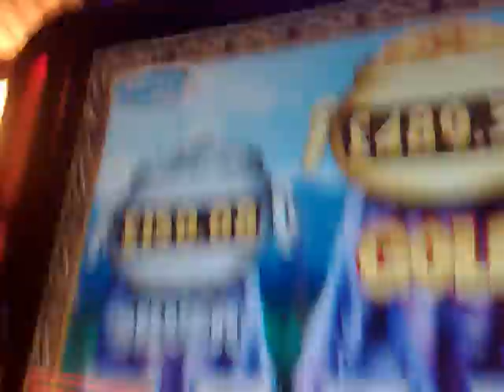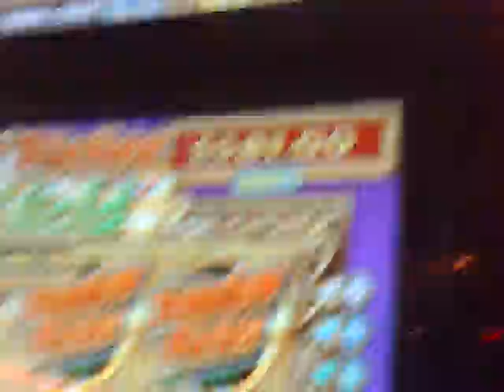Rainbow riches pots of gold feat .Winnin babe THE POTS & BIG WIN ROLL IN!!!!!!!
all edited on a nokia N95 8GB :-)

well shes done it again and the pics at the beggining is the pot she got (2 pics but the same 1 pot) coz i had my phone in camera mode (doh) not video mode then what a result after! KER-RAZY!